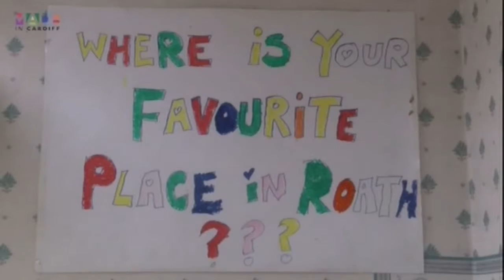Made in Roath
What's Occurin' Cardiff takes a look at the annual festival celebrating all things Roath.